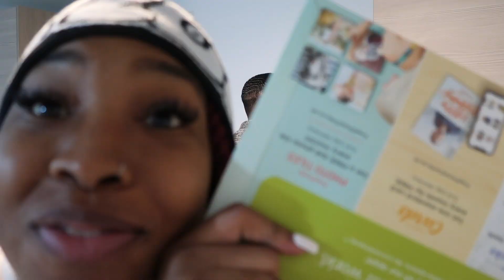EXTREME MAKEOVER HOME EDITION | mirrors + shelves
welcome to part 6 of this home decor journey. in this episode i’ve finally gotten my dad to put up my mirror and shelves 🥳🎉🙌🏽

LOVE YOU MY MILLI's thanks for your continuous support.. 💕

welcome back to my channel if your new here hi, hello, how are you? and welcome 💗 join the milli amry by subscribing to my channel. and if you're a returning subscriber thank you, i appreciate you you're a real milli. 💖

please like the video if you enjoy , it helps youtube push me videos out the a wider audience and thats one of my main aims so i'd appreciate that  highly. comment share and subscribe if you vibing with the content and don’t t forget to drop content/video request or suggestions if you have ideas or particular videos you want to see i got you guys fr fr 💕

click to turn your NOTIFICATIONS bell ON! so your notified on EVERY video drop 🔔

00:00 Introduction
05:21 mirror fitting
15:30 finale
18:33 shelves